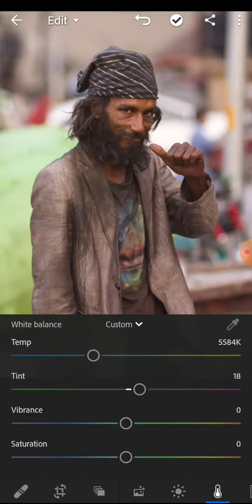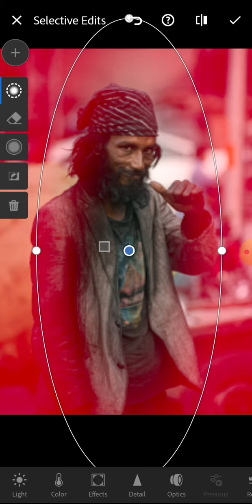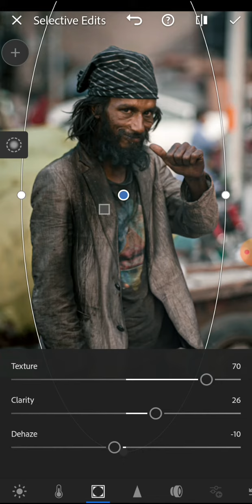Lighroom mobile editing